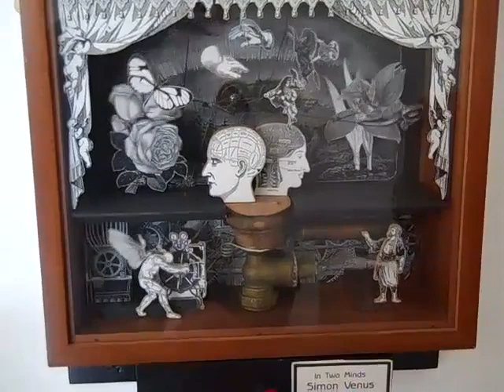Cabaret Mechanical Theatre - Mechanical Automatons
Mechanical automatons displayed at Cabaret Mechanical Theater, East Dulwich, London UK